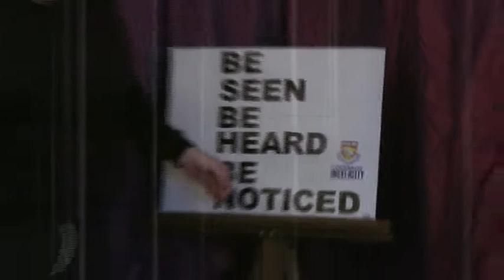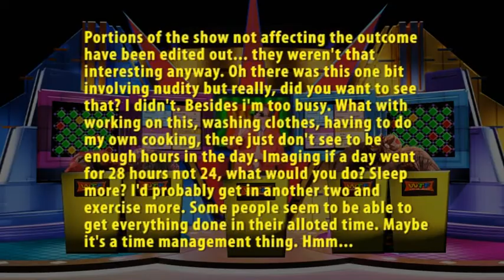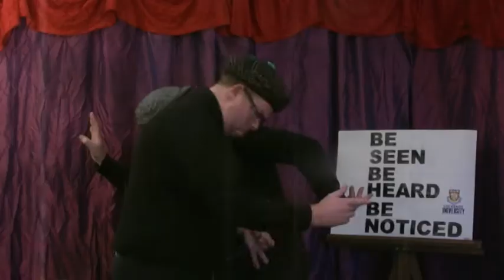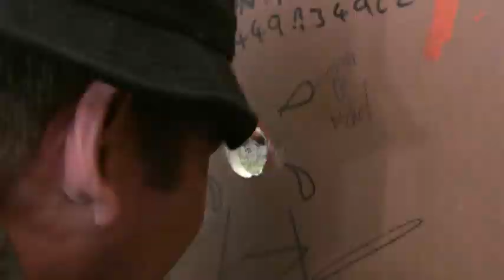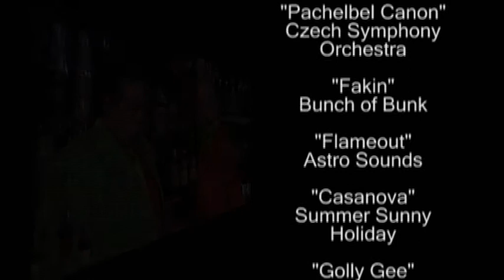The Ged and Jamie Show S1 Ep3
The Ged and Jamie show is a 13 part comedy show originally aired on Melbourne's Channel 31 in 2011. Hosted by Ged Cogley and Jamie McCarney it is a mix of absurd and surreal sketches written and produced by the duo themselves. Makes me cry myself to sleep at night.